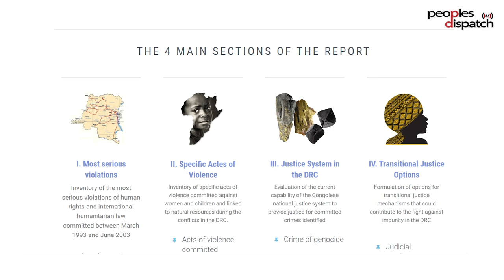What will it Take to Stop the Rebel Violence in DR Congo?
Despite multiple agreements and negotiations calling for the rebel group M23 to stop their hostilities in the Democratic Republic of Congo, the group has continued to be on the offensive. Massive amounts of casualties and large scale displacements have been caused as a result of the group’s actions.

The group is active primarily in the eastern region of the DRC, bordering Rwanda. Kambale Musavuli from the Centre for Research on the Congo talks about the history of the rebel group, the forces backing them, and why has this violence continued through the decades despite multiple peace treaties.